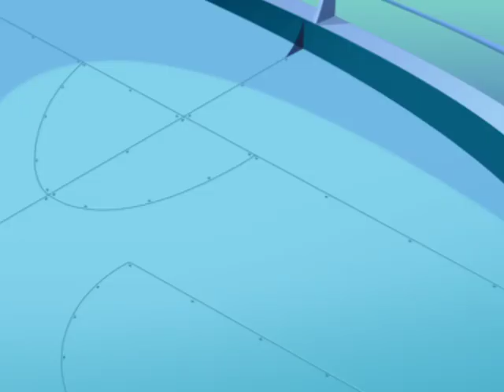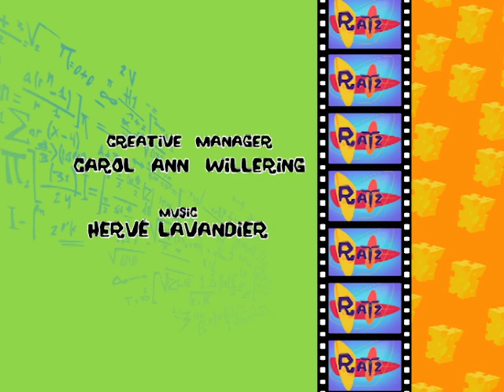RATZ - Queen for a day (S01E26) - Full Episode HD